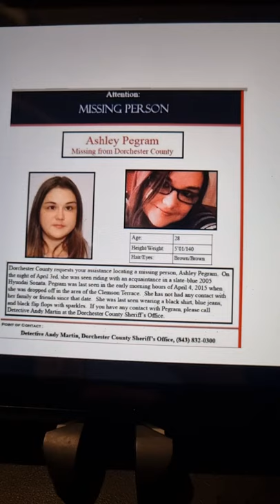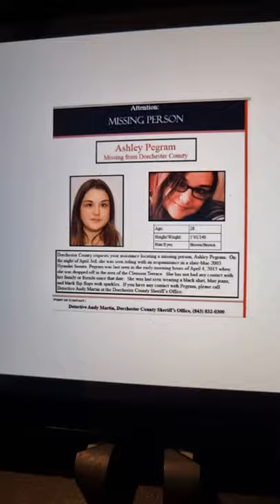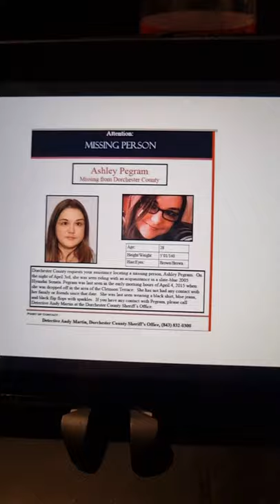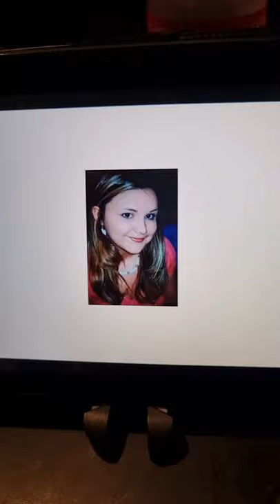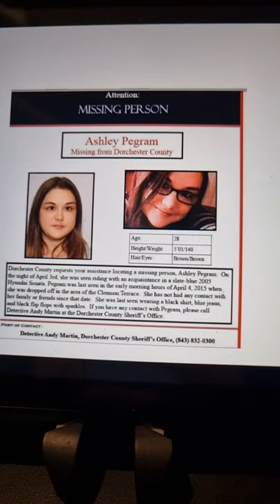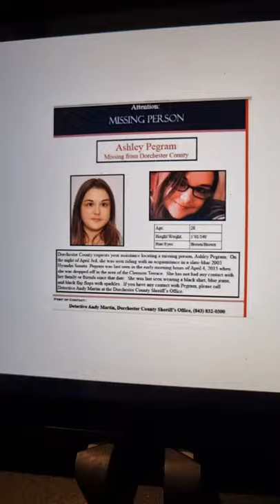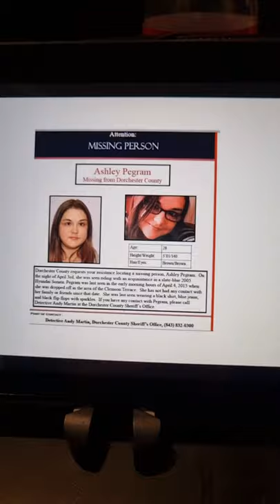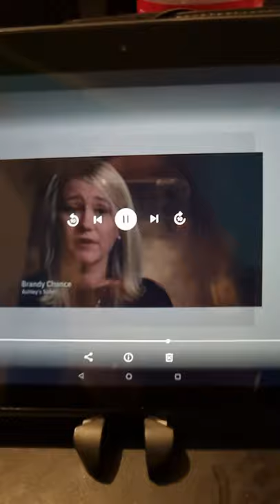True Crime Case - Ashley Pegram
Ashley Pegram was a young mother to 3 who's life was taken from her at the hands of a man she met on an online dating site. Edward Bonilla. What should have been a night of fun soon turned to tragedy.
This is Ashley's Story.

ps still couldn't edit 🤣🤦‍♀️